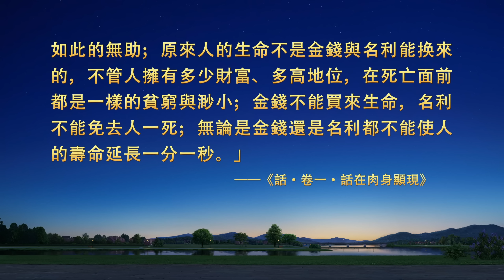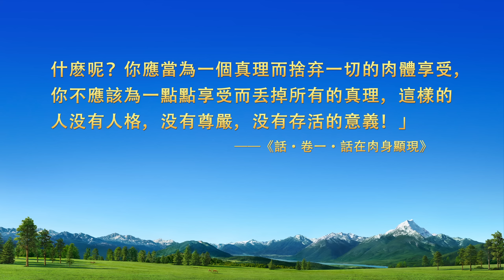基督徒的經歷見證《我是如何擺脱金錢名利誘惑的》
基督教會電影《家裏家外》基督徒經歷審判擺脱情感的見證

　　一次偶然的機會，她聽到了神的福音。接受神末世作工後，因工作忙碌，她無法正常聚會、盡本分，這使她心裏很受責備。當看到身邊的人臨到各種不幸時，她陷入了反思：人活着究竟為了什麽？死亡面前，金錢、名利又有什麽用呢？請看《我是如何擺脱金錢名利誘惑的》。